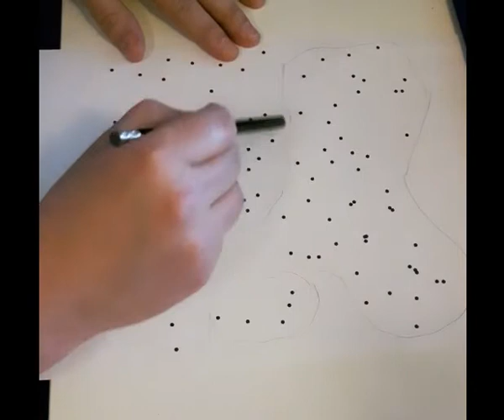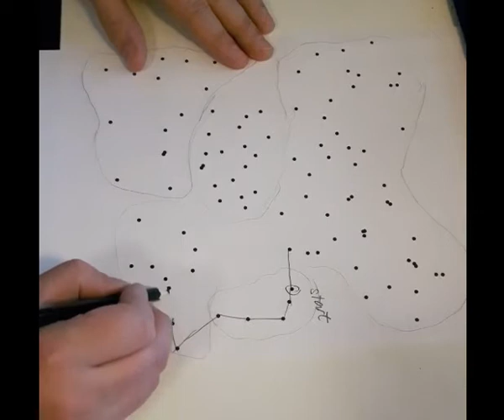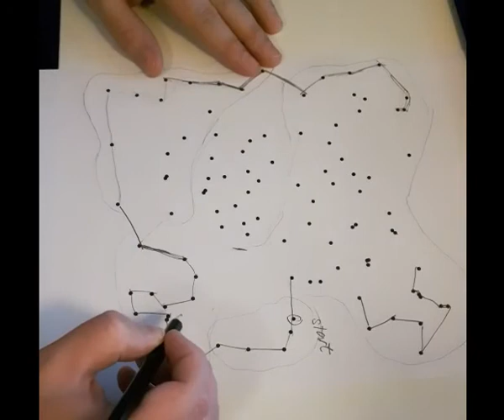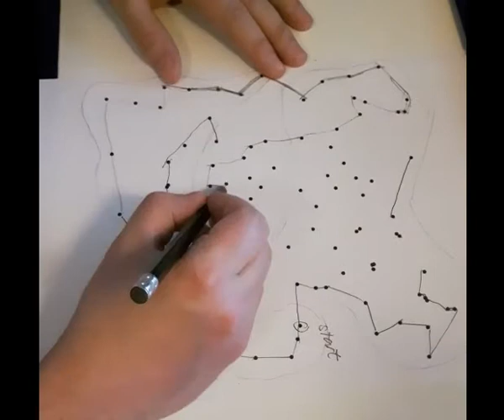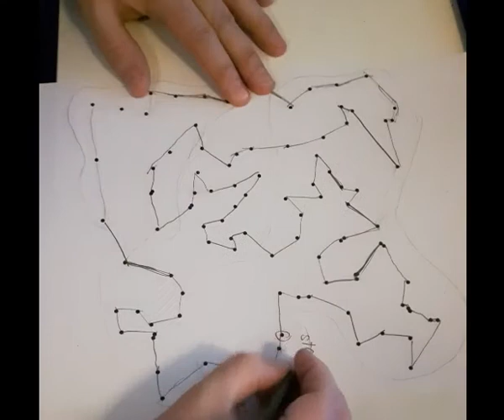Good Enough Manual Solution To The Traveling Salesman Problem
How I would make a good enough solution to the traveling salesman problem. Could be used as a puzzle game.